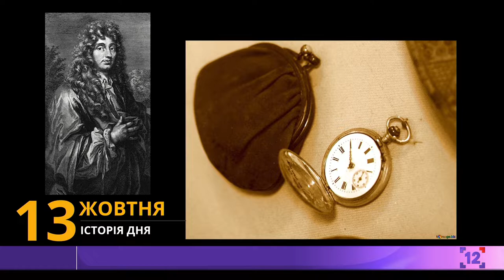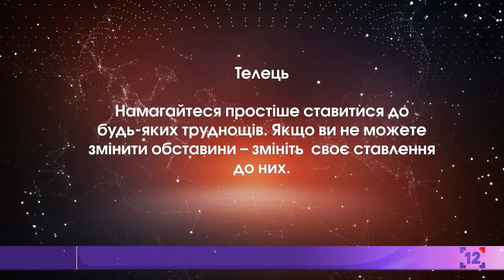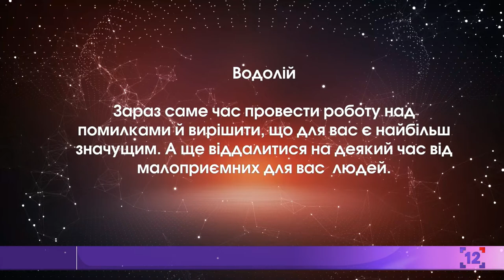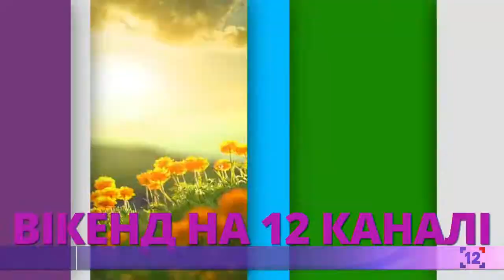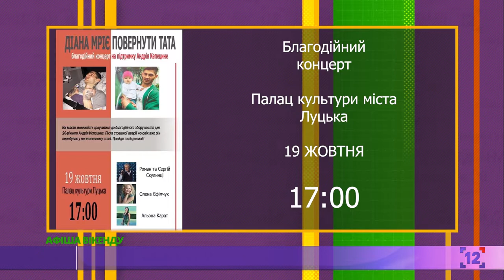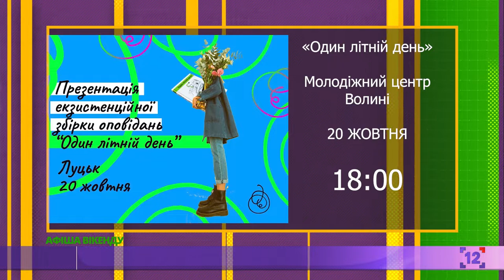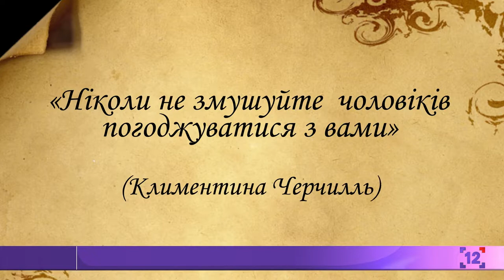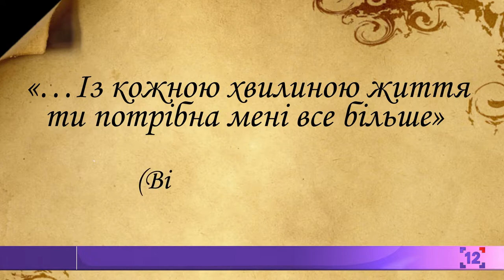Вікенд на 12 каналі | 13.10.2019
У студії говорили із хлопцем, який має чимало нагород у світі боксу у свої 14. Також до студії завітала жінка, яка точно знає все про солодощі.